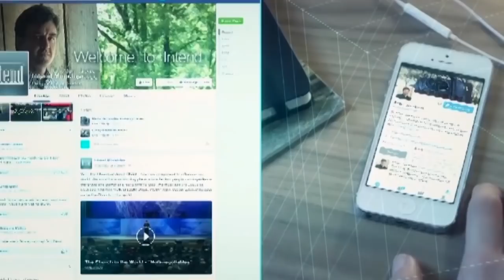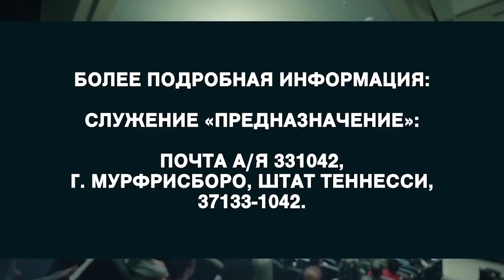Как стоять за истину. (1905)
Пастор Аллен Джексон обожает начало года: обещания и чистый календарь, наполненный потенциалом. Каждый наш год мы начинаем с цикла уникальных проповедей. И этот год не будет каким-то другим.
Слова Исайи сбылись в нашем поколении: истина упала на улице. И вместо того, чтобы обвинять других, мы должны встать за истину. Мы начнем со 2-й главы Даниила. Мы прочитаем немало мест писания.